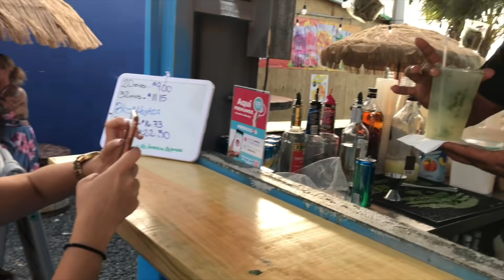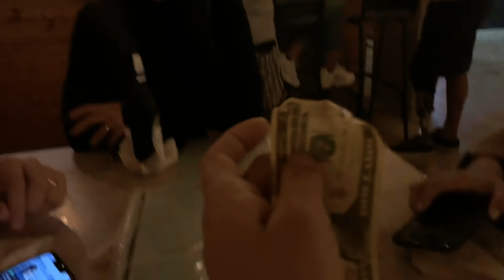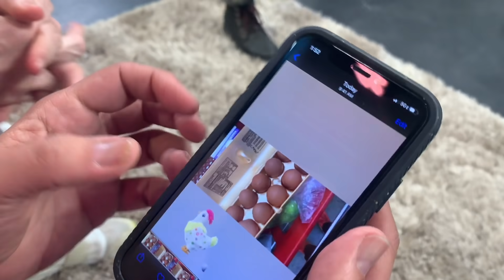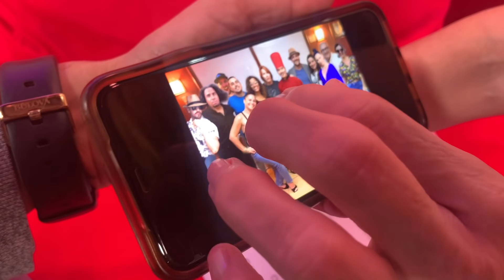COMPETENCIA DE TEPPANYAKI | VLOG 124 | Alejandro Gil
Ok, corillo, bienvenidos a mi VLOG 124.. Enserio a mil cosas pasando, fuimos al negocio a chinchorrear, nos encontramos con Ramon y Paola que no los veíamos desde hace 3 meses. Fuimos el cotillo de WAPA a un teppanyaki y competimos en quien mejor partir el huevo y fuimos a WAPA a vacilar un rato. Así que espero que disfruten de mi VLOG 124..